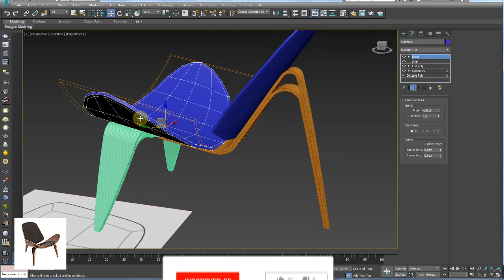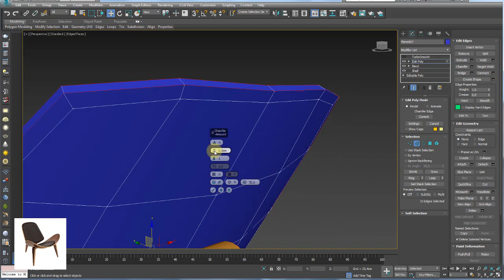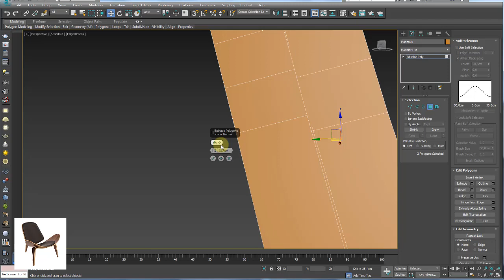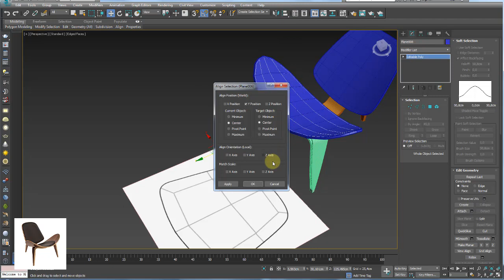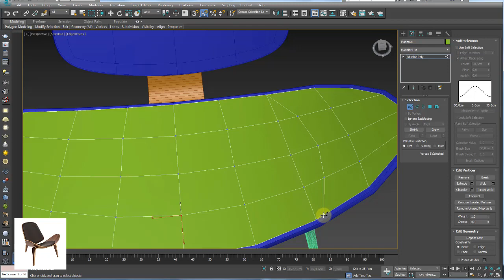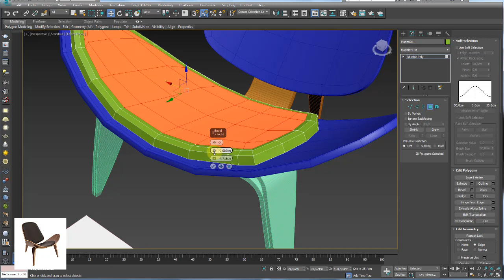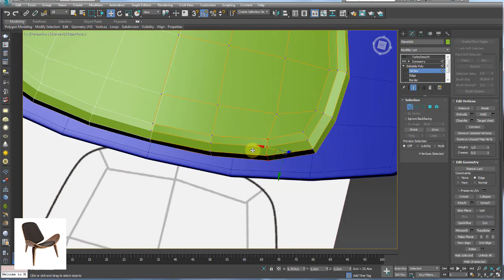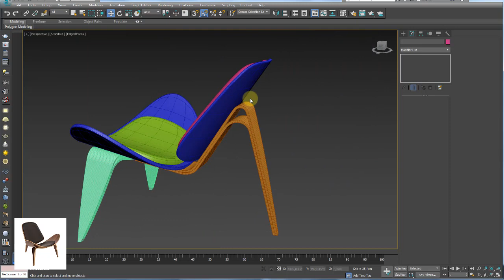Modelar Poltrona Clássica modelo Shell 3Ds Max Parte 03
GOSTOU?